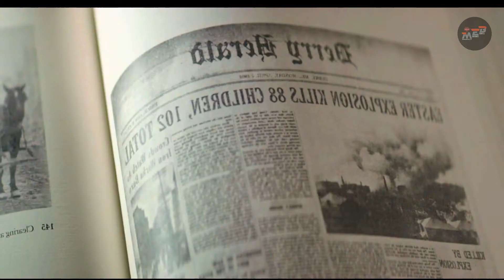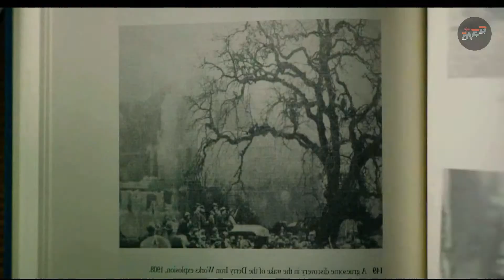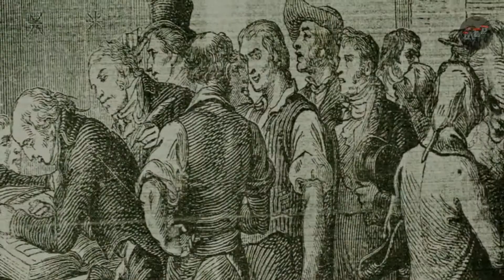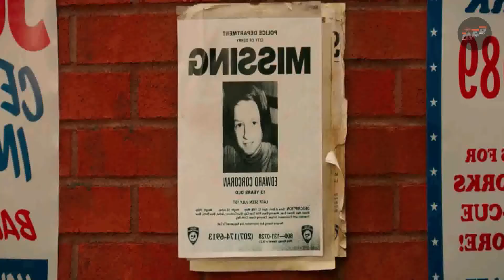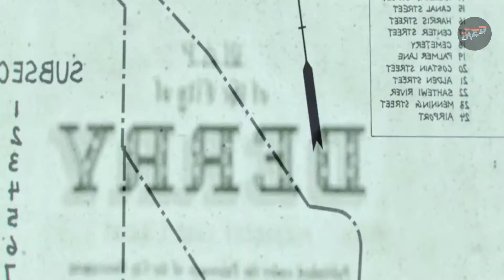Full Story IT (2017) Film Explained in Bangla | IT chapter 01 Summarized বাংলা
IT (2017) horror movie explained in Bangla. The American thriller horror film “IT: chapter 01 Pennywise” story summarized with full ending in বাংলা explanation. The plot twist around a clown who has the capability to change his cute face into awful one i.e. pattern-shifting manic entity. “IT” agitate children by coming in that form, which is the greatest fear of all these children. Similarly, one child depart from a group of children living in the local town, and then the rest of the children decide to find missing one. But they “Losers Club” soon come to know that back of them all these scene, there is no common man but Pennywise. All of these kids make plan to defeat “IT” but how will they be able to do all this when Pennywise knows the biggest fear of all these children? If you had been the place of these children, would you have been able to face this real bed nightmare? It is not easy when your deficiency is disclosed to the next person.

It Chapter One: Pennywise is a 2017 American buffoon based horror film Full Horror Movie Explained in Bangla. I think writer Stephen King knows how to write this story. He has featured big horror moments, thriller tension, and very scary moments and will absolutely take you inside the fear state.

This is a very good film an money back guaranty watching. We highly recommend you to watch “It” to all of you. Hope you will love  it.

Shorts: Two brothers are coming to the scene at the beginning of the film. The elder brother's name is "Bill" who gives his younger brother a paper boat.

Images and footage Source:  Warner Bros. Films
Director: Andy Muschietti
Producer: Roy Lee
Writer: Cary Fukunaga

Any footage in this video has only been used to communicate a message (understandable) to audience. We don't plan to violate anyone's copyright. Thanks a lot.